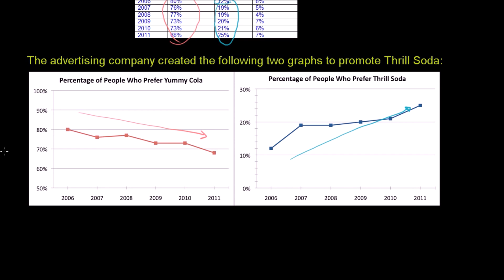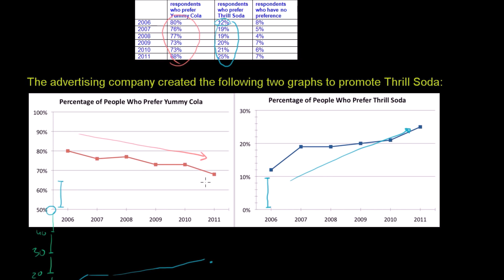Grafici ingannevoli | Applicare il ragionamento matematico | Pre-Algebra | Khan Academy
a cura di Voice Art Dubbing

Direttore: Flavio Mari
Tecnico: Stefano Sperandii
Voci: Francesco Defelice, Mario Tavernise